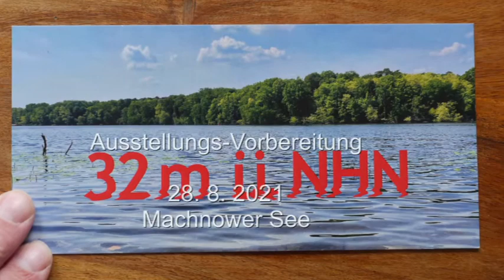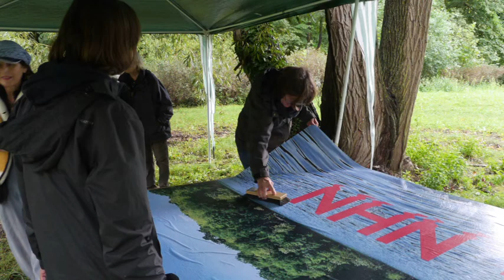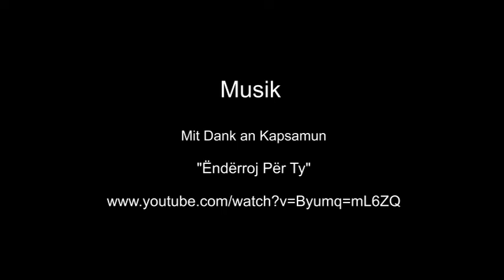dimension14 © ÄrmelFilm 2021 Axel von Hoerschelmann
The artist group, dimension14-, preparing for the exhibition "32 mü NHN (32m above sea level) on the Machnower lake in Kleinmachnow, Germany in August 2021